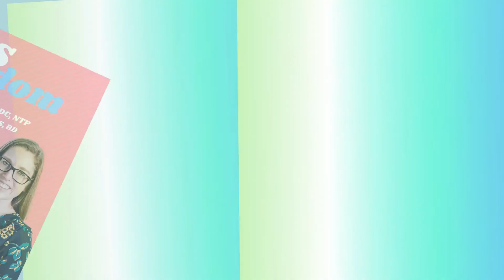#12 Blood Sugar and Gut Health Connection Explained from IBS Freedom Podcast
Episode 12's highlights from ISBS Freedom Podcast

Sugar, sugar, sugar
In the world of nutrition and gut health, sugar can always make a good conversation starter. But should we really be afraid of it?
What does it really means when you say SUGAR?
How can it really affect the gut (SIBO, IBS) and the body?
Does restrictive diet have a negative impact in our body?
Why do I crave?
Don't worry we got you covered!